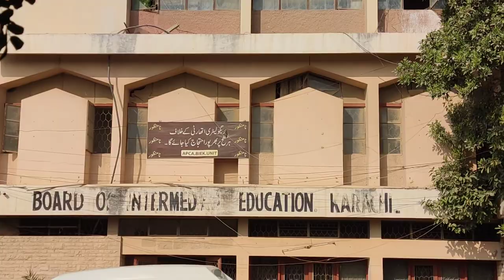Visit to Intermediate Board Karachi | Vintage Building | vlog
I visited the intermetiate board office and found vintage building. Look like its never mentained and its show the level of education.